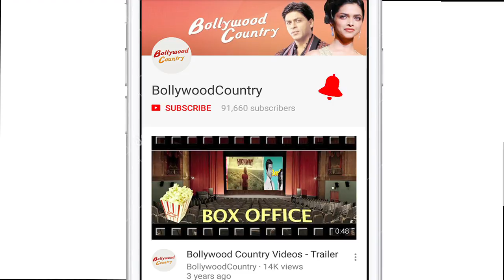Taapsee Pannu speaks about her FIRST LOVE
Actress Taapsee Pannu is only a few films old in the Bollywood industry but still has managed to make a name for herself in the list of the talented lot. Now, while in conversation with the lady, she revealed how dance has been her first love.